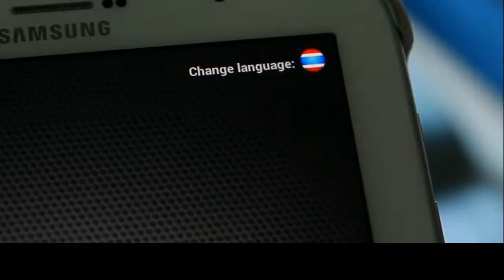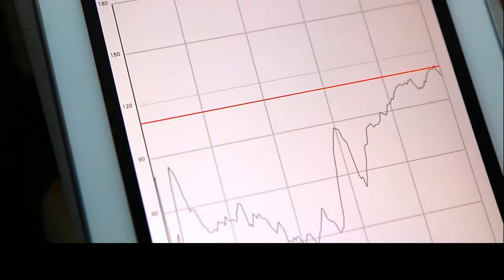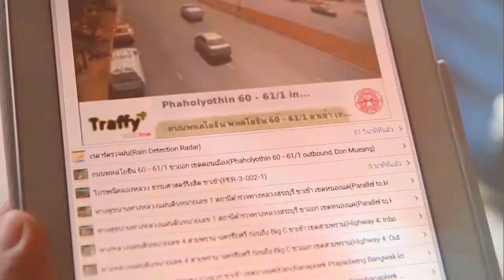Mr. AppMan ตอน Traffy bSafe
Traffy bSafe เป็นแอพที่สามารถตรวจสอบพฤติกรรมการขับขี่รถ สามารถตรวจสอบความเร็วรถโดยสารเก็บบันทึกสถานะต่างๆ ผ่านทางโทรศัพท์มือถือ เฝ้าระวังการเกิดอุบัติเหตุ ทำงานแบบเรียลไทม์ ขณะที่ผู้ใช้นั่งอยู่บนรถโดยสาร และยังมีฟังก์ชั่น อื่นๆ ที่เป็นประโยชน์สามารถใช้ได้ในยามคับขันอีกด้วย